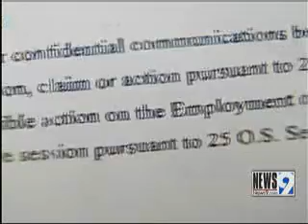Board to Discuss Hiring New Medical Examiner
The State Board of Medicolegal Investigations will meet Saturday to consider hiring a new chief medical examiner.